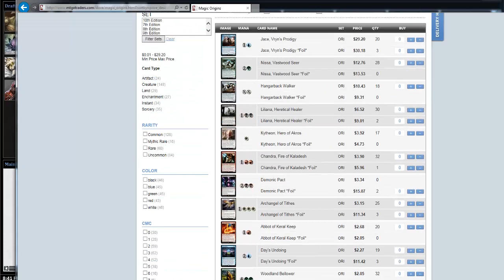Magic Origins Draft #4 - Ryan - Deckbuilding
Swiss ORI draft of Magic: The Gathering